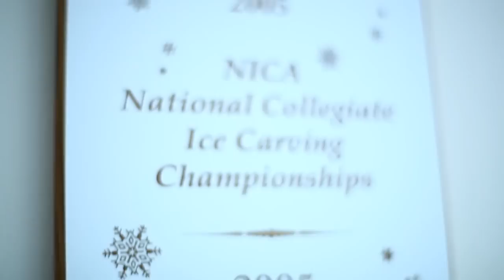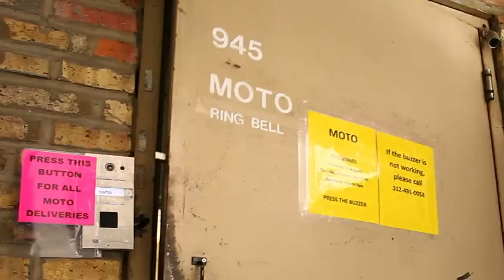A Day in the Life of moto Chef Richard Farina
Chef de Cuisine and moto restaurant partner Richard Farina is captured here in a way unlike anything you have ever seen before.

We are also very pleased to announce a new contest! We invite you to offer us your best concept for our next themed menu at iNG Restaurant. Submissions for the next menu must be 140 characters or less and submitted via iNG Restaurant's Facebook Page or through Twitter: @Ingrestaurant

The current ScorseseMenu will run through November 17th.

The winner for most inventive menu theme will win Guest Chef for a day in the moto kitchen with Richard Farina, and dinner for two at moto.

Runner up receives dinner for two at iNG.

The chosen theme will then run at iNG through the end of the year.

We are very excited to see how creative you are!

Check out the ScorseseMenu available @ iNG

"Downtown Irony"
Album: Curses From The Past
Released: March 21st, 2012
Label: Dusted Wax

Music Clip: Psy
"Gangnam Style"